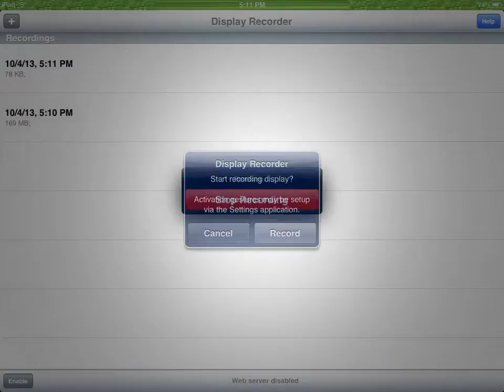My Clash of Clans!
Hey guys please join my clan! It's ArcherFunk. Peace out! -Blackperalgaming